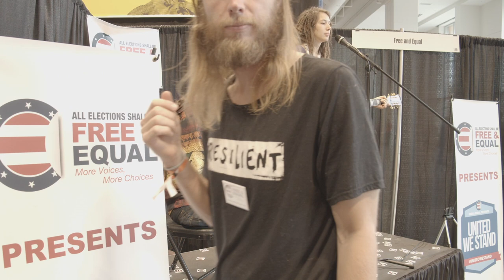United We Stand Artists Tarah Green & Josiah Helland - Free & Equal Stage - POLITICON '19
United We Stand Artists Tarah Green and Josiah Helland perform at Politicon.

United We Stand: An educational festival and tour uniting the younger generations with musicians, artists, and thought leaders to promote political and cultural change.

Contributing the cost of a cup of coffee or more a month really helps fund our campaigns for change in the US. Thank you for investing in our movement for change.